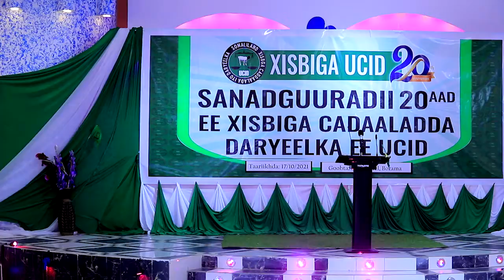Munaasaibada Sanadguurada 20aad ee Xisbiga Ee Xisbiga Ucid